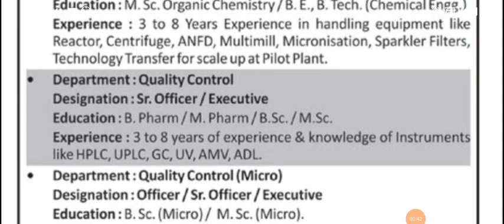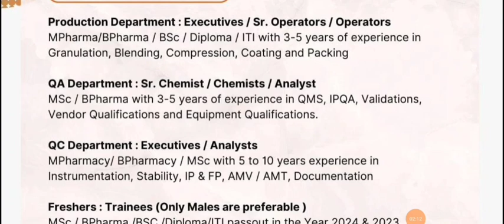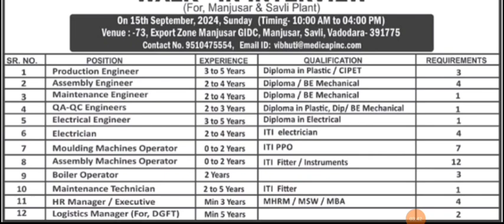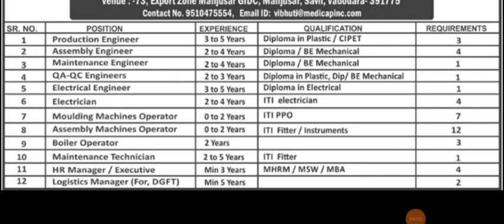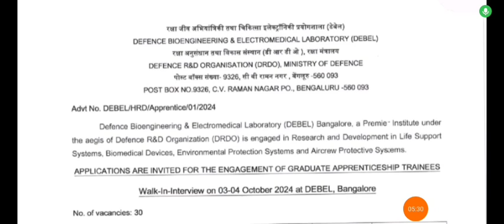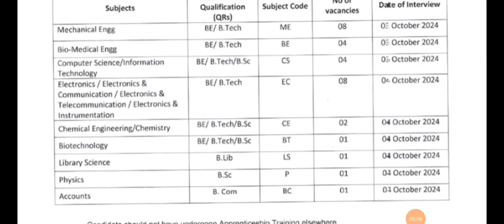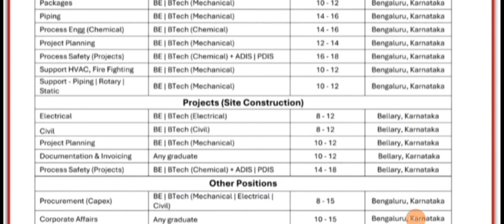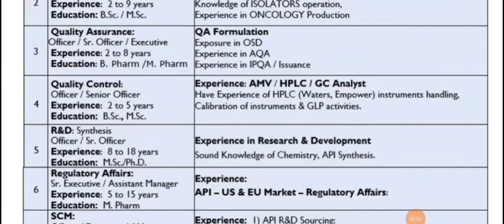DEBEL, Epsilon, VKT Pharma, Gufic Biosciences, Mesicam, HI Mak | Jobs | Multiple Dept | Date- 2024